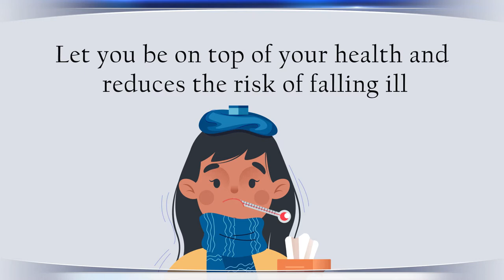Subscribe The Chanel for more informative videos